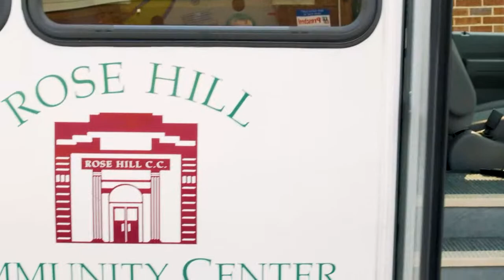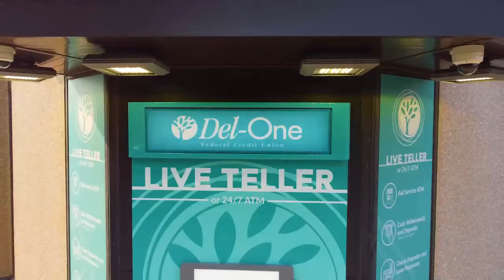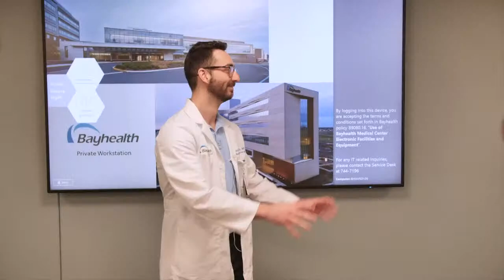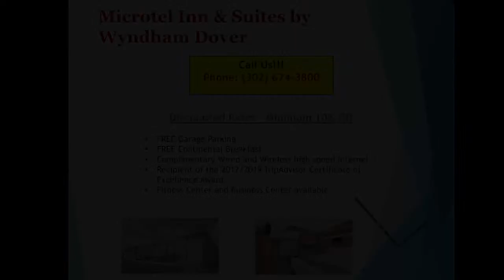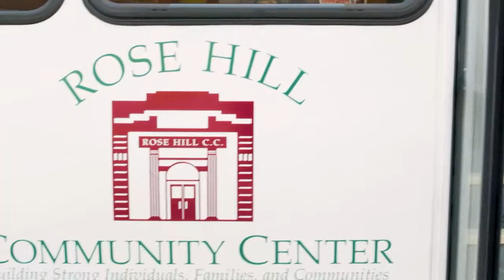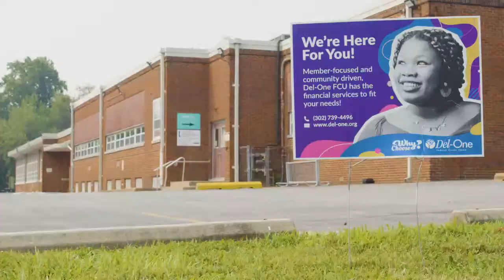Delaware State University Men's Basketball vs Morgan State University